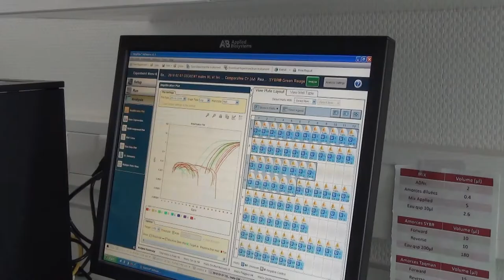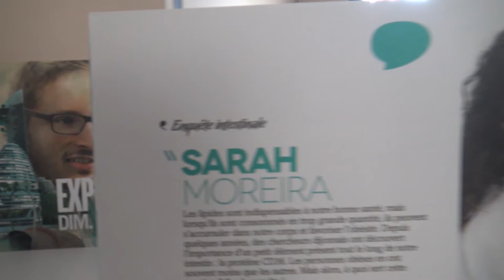Sarah Moreira, chercheuse en nutrition, présente ses travaux de recherche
Travaux réalisés en 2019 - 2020 dans le cadre d'un module encadré par Guy Dubreuil, en Master 1 « Sciences de l’Information et de la Communication » option Médias, à l'université de Bourgogne.

Réalisation : BACK Lisa, DA SILVA Maëva, HOANG Thanh Tam, VERPILLOT Marie